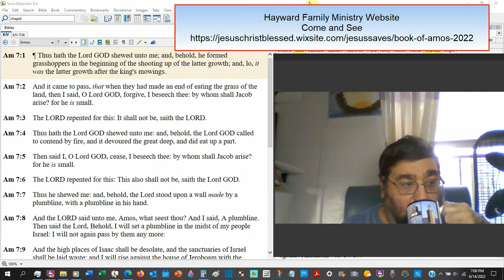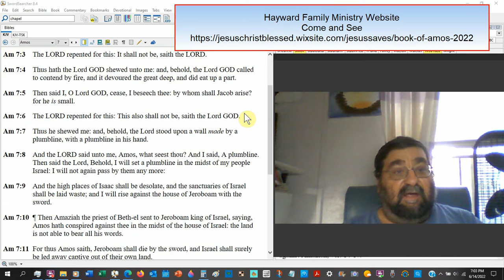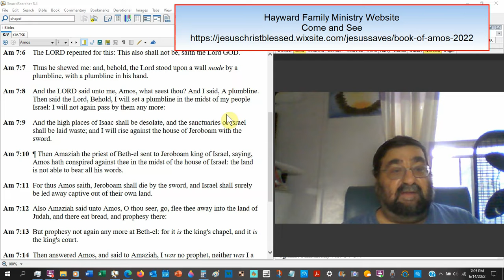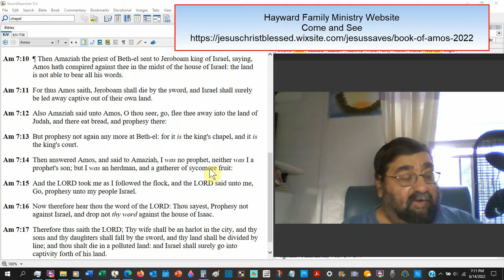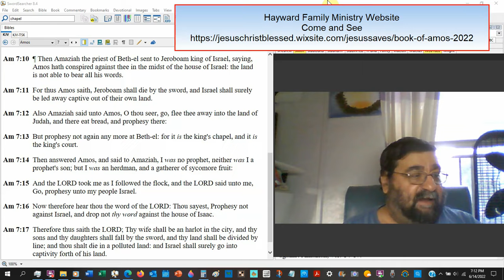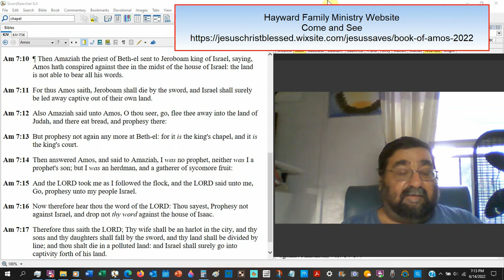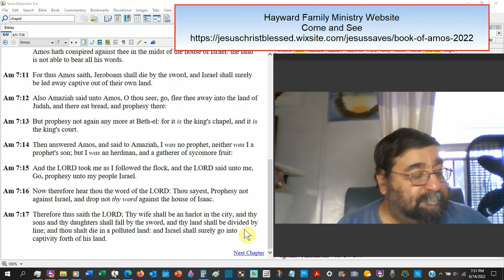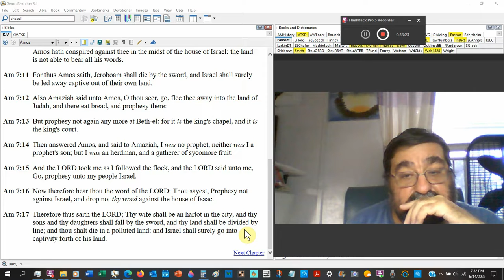But Prophesy Not Again Any More At Beth El Amos 7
Threatened verdicts are deferred thanks to Amos' prayer. Nonetheless, they are eventually consigned to nothingness. Amos defends himself and denounces God's punishment on Amaziah, which Amaziah accuses him of.